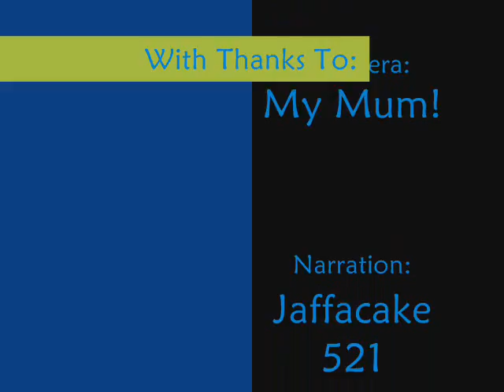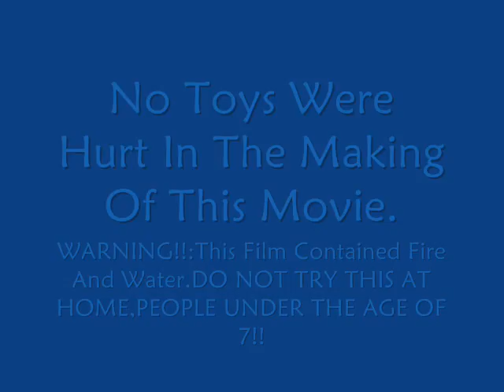Pokemon Battle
These Pokemon Aren't Real,But they are still just as good as as any other Pokemon!Pom Pom And Pompiuom Vs Cowalla In A Back To Back Challenge Of Strength,Power And Might.Using Their Best Attacks,Only 1 Team Will Win.